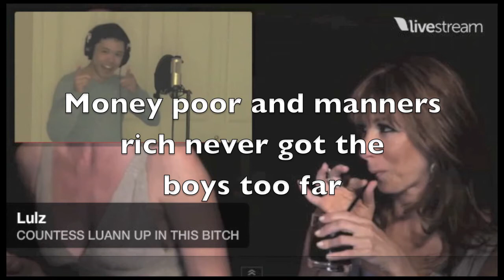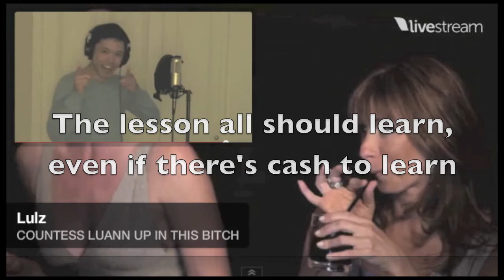Money Can't Buy My Ass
Habby Pirthday, IBringDaLulz